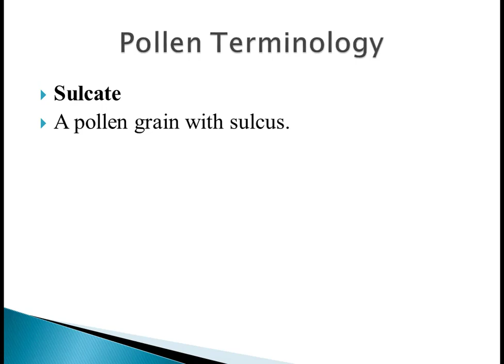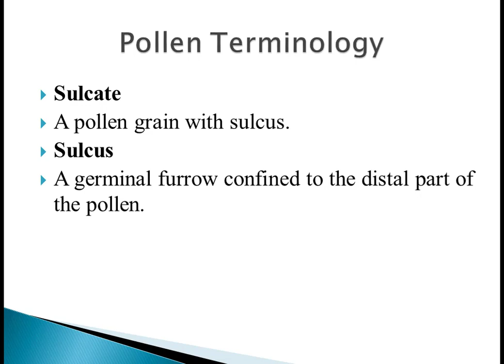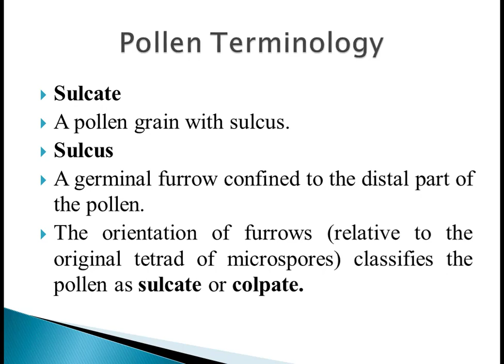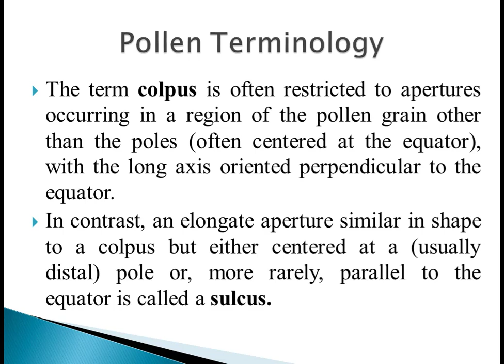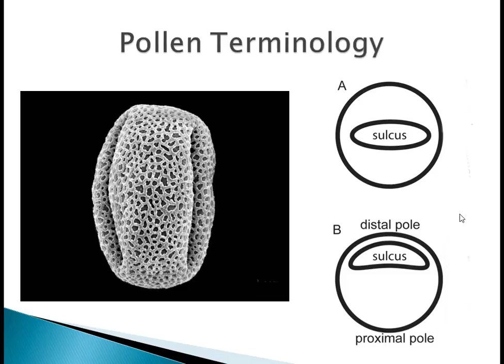pollengrain terminologies sulcus sulcatepollen botany lecture palynology viralvideo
In this video lecture we will discuss the sulcus, and sulcate pollen grain and the difference between sulcus and colpus.